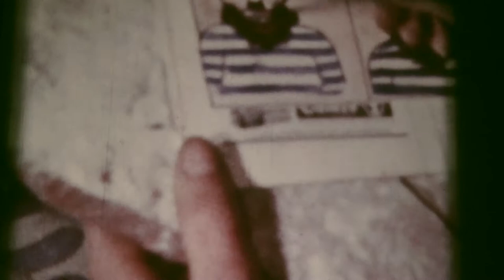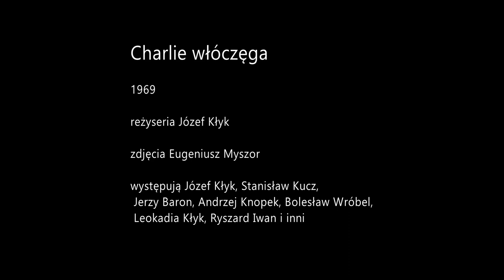Charlie Włóczęga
Charlie włóczęga, 13,5 min., 1969 rok
reżyseria Józef Kłyk
zdjęcia Eugeniusz Myszor
występują Józef Kłyk, Stanisław Kucz, Jerzy Baron, Andrzej Knopek, Bolesław Wróbel, Leokadia Kłyk, Ryszard Iwan i in.